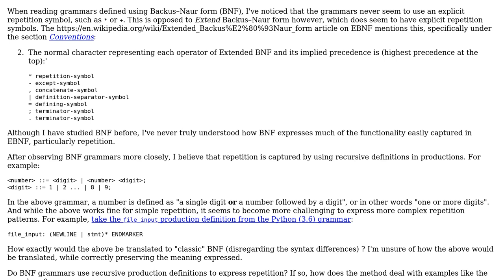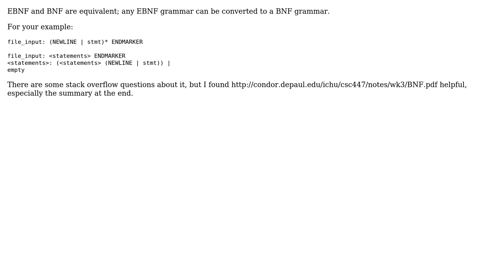Is repetition expressed in Backus Naur form by recursive production definitions?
Software Engineering: Is repetition expressed in Backus Naur form by recursive production definitions?

With thanks & praise to God, and with thanks to the many people who have made this project possible! | Content (except music & images) licensed under CC BY-SA | Music | Images & others | With thanks to user Christian Dean user Andrew and the Stack Exchange Network Trademarks are property of their respective owners. You are responsible for your own actions.